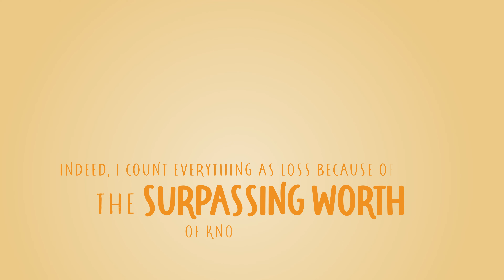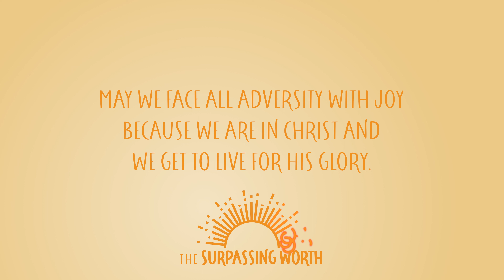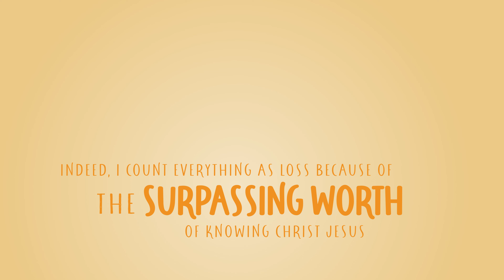Spring 2022 Women's Bible Studies | To Live Is Christ | Philippians 1:1-30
To Live Is Christ | Philippians 1:1-30 with Diane Jones.
In the Joy of Living Bible Studies provides four ways to grow in love and knowledge of Jesus:
1. Our personal study in God's word.
2. Small group sharing and fellowship.
3. The lecture.
4. The commentary notes.